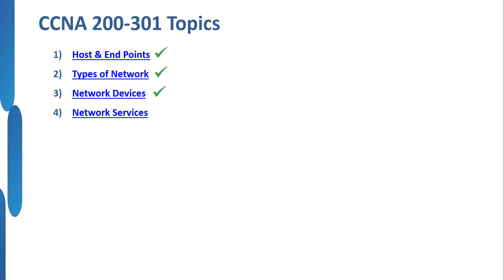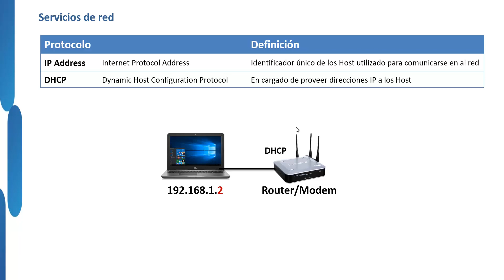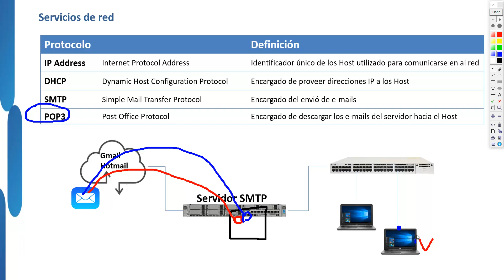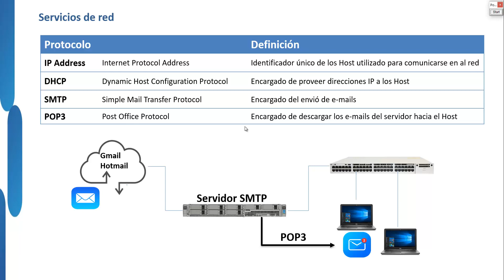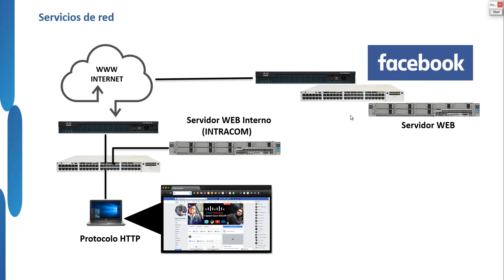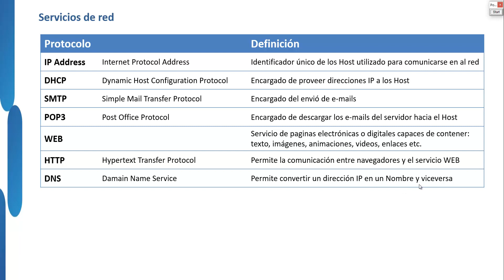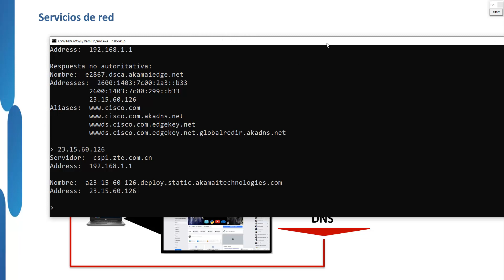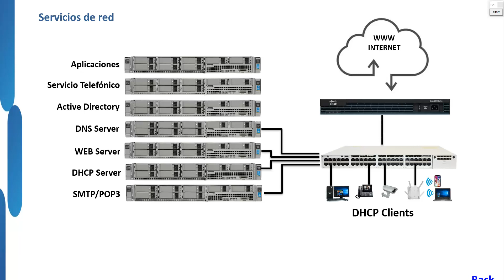03 CCNA 200 301 Network fundamentals: Servicios basicas en una red